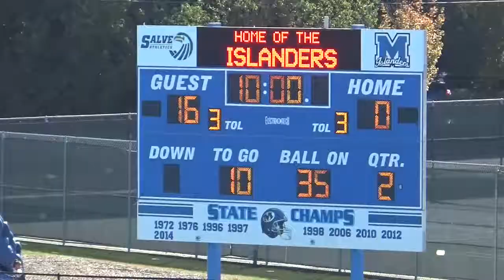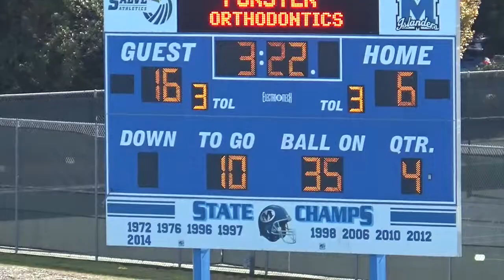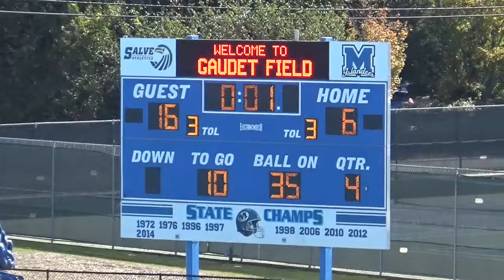DRFvMTI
Final Game Of Regular Season